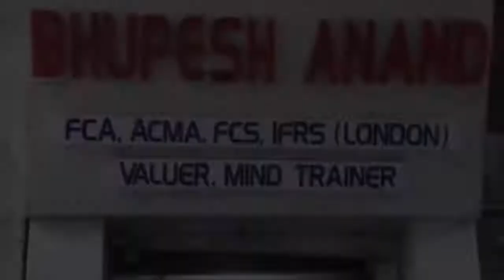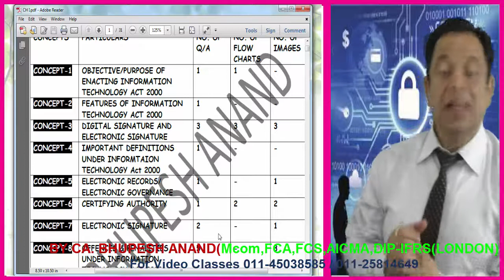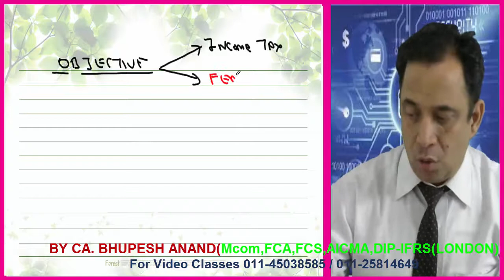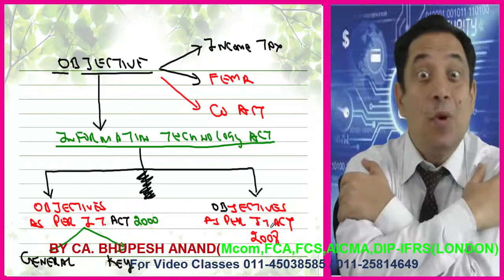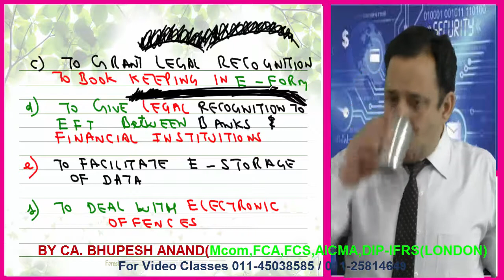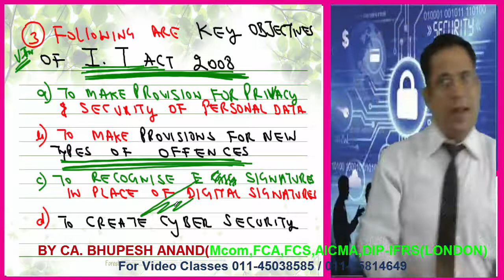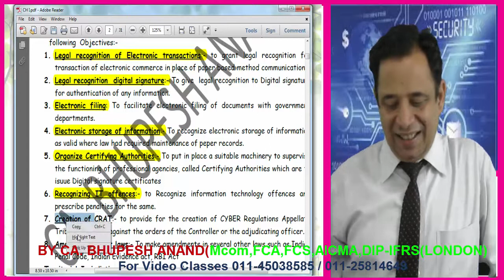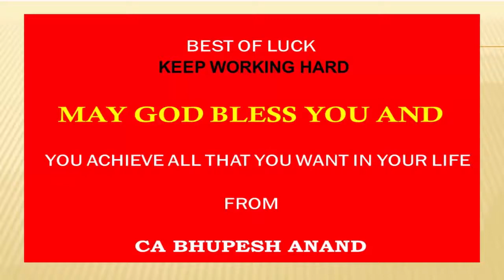CS Professional - ITSA || Information Technology Law Lec. 2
CS Prof ITSA - INFORMATION TECH  LAW Lec - 2

(1) Objectives of Info system Act, 2000
      (a) Legal Recognition
            (i) Transactions
            (ii) Digital Sign
            (iii) Books of A/Cs
(2) Facility - Filing Doc
(3) Stare - DATA
(4) Shop - Crime
(5) Give more power - IPO, RBI, Indian Evidence Act

1) CS Professional Video lectures
2) ITSA Video Lectures
3) Information  Technology Law Video Lectures
4) Objectives of Info system Law
5) Intro of IT Law
6) Introduction to information technology law
7) Law firm information technology

STUDY @ HOME